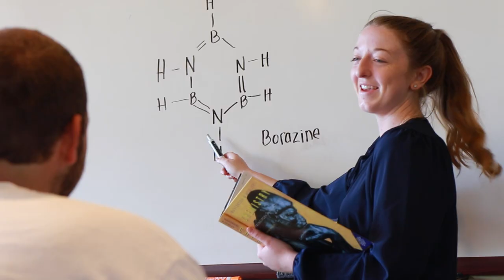Discover Gardner-Webb University